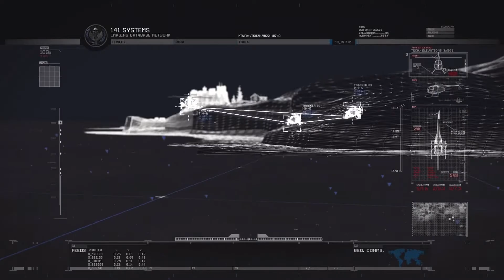PRISON BREAK | MODERN WARFARE 2 | GAMEPLAY EP.9